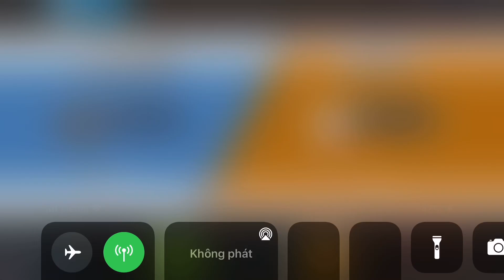YugiH5 : Trận đấu cực hay và đẹp mắt của Top Huy NL 👍🍗🍼🍺